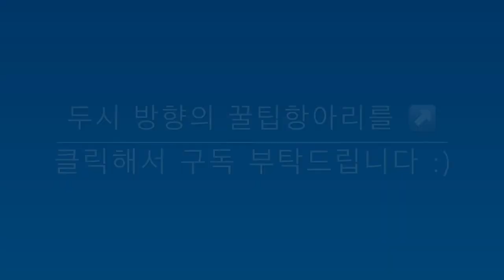[융군의 플런더파이러츠]-폭탄꾼 '우르르르쾅!'스킬을 업그레이드 하지 말아야하는 이유/공격 공략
폭탄병사, 폭탄병의 궁국의 스킬 '우르르쾅!' 스킬.

예전부터 학수고대하던 상상의 궁극의 스킬 우르르쾅,
기대가 컸던 만큼 실망이 가장 컸던 스킬입니다.

50마리의 폭탄병사가 한꺼번에 폭탄을 터뜨리는 장면을 직접 구경해보세요 :)

근데 스플래시 데미지가...데미지가. ;;;안습입니다.

이거 10bell(씹벨), 버그아냐??